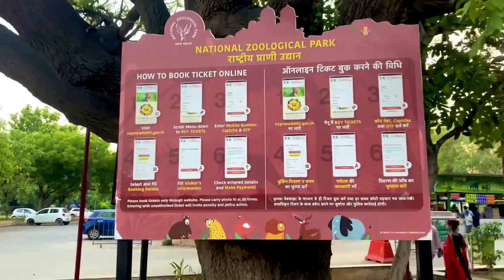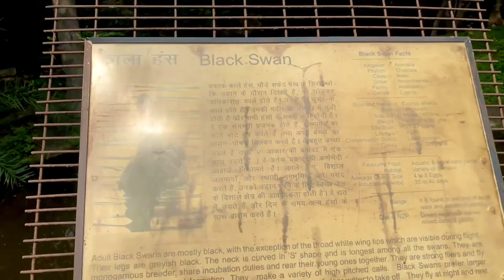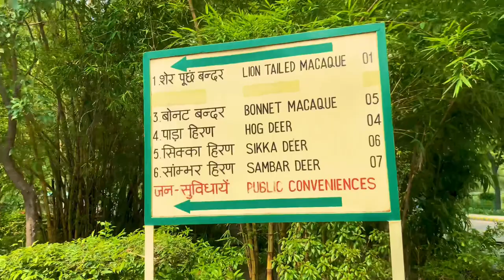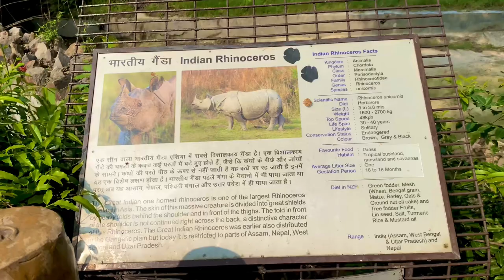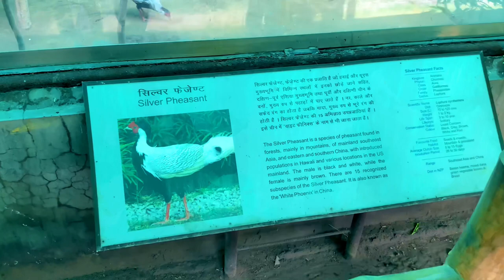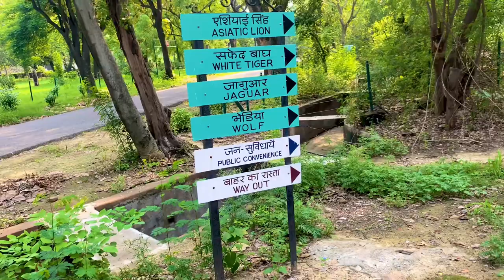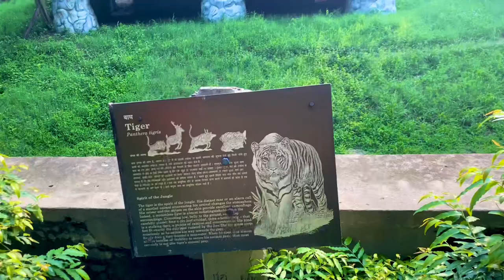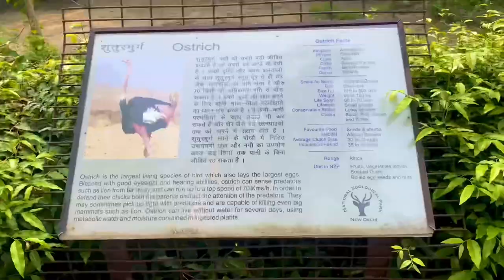Delhi Zoo Full Tour 2022 | Delhi Ka Chidiyaghar | National Zoological Park | All Information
🛑Near Metro station- Supreme Court & ITO

🛑Timing- 8:30 Am To 12:30 Pm & 12:30 Pm To 4:30 Pm (Close Friday)

🛑Ticket price
Adult- Rs 80 per person
Child- Rs 40 per person